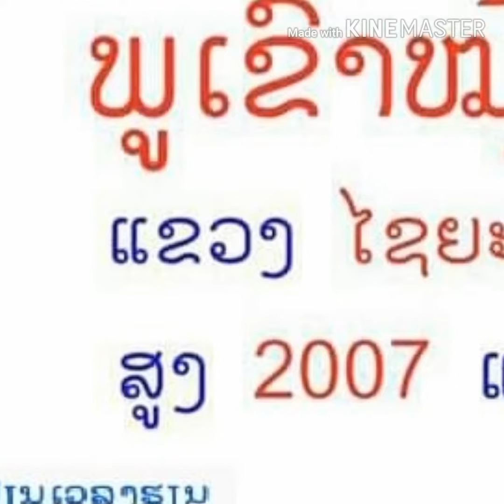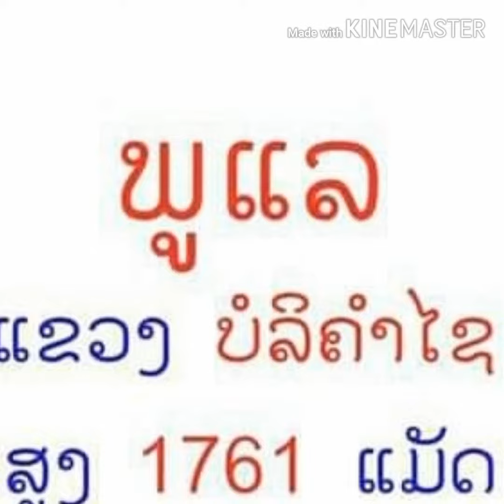24 March 2019. ຄວາມຮູ້ຮອບຕົວກ່ຽວກັບຄວາມສູງຂອງພູໃນລາວ. knowledge about the highest's moutherns in Lao